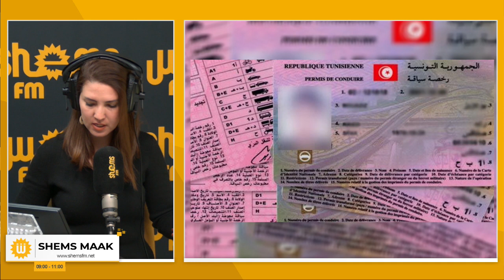إجراءات جديدة للمقبلين على امتحان رخصة السياقة و فرصة ثانية في امتحان ''الباركينغ''